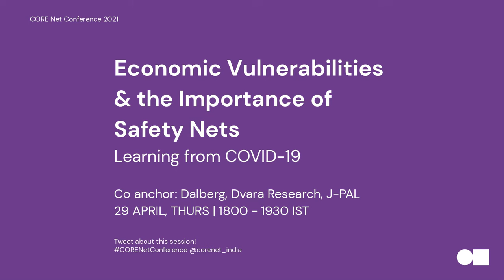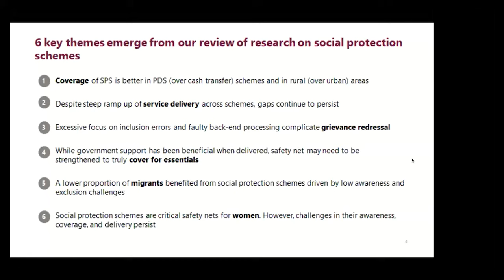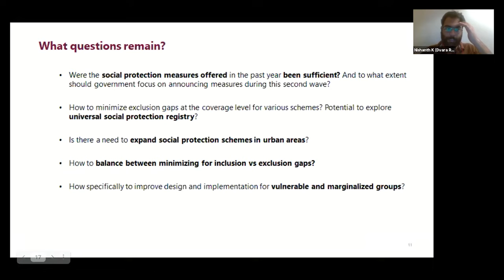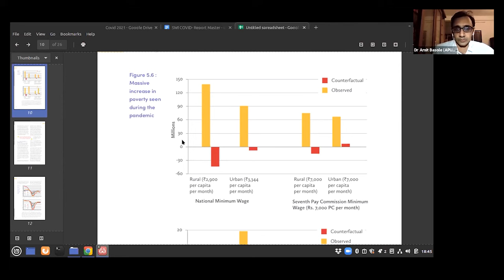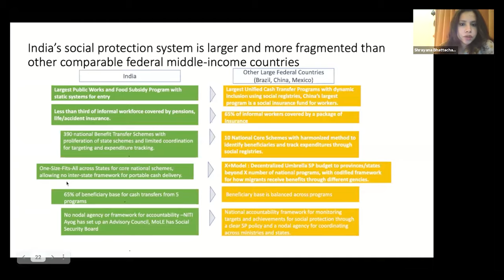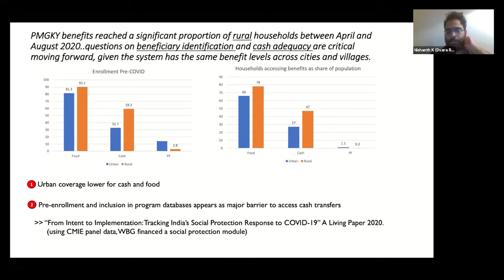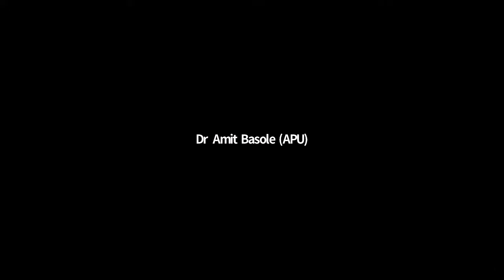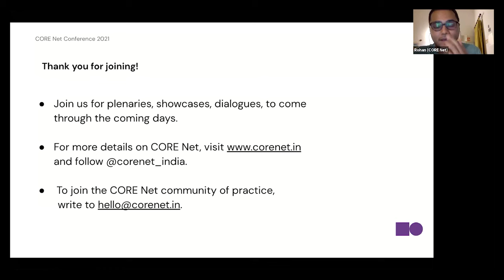Economic Vulnerabilities & the Importance of Safety Nets | CORE Net Conference 2021 Plenary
Held on 29 April 2021, at the CORE Net Conference "Learnings for Resilience & Resurgence" the plenary session ‘Economic Vulnerabilities & the Importance of Safety Nets: Learning from COVID-19’ co-anchored by Dalberg, Dvara Research and J-PAL South Asia, deliberated on the learnings about  the economic impacts of COVID-19, particularly on economically vulnerable populations.

The panelists for this plenary were  Ms. Swetha Totapally (Dalberg Advisors) who presented the context, Dr. Amit Bhosale (Centre for Sustainable Employment, Azim Premji University), Ms. Shrayana Bhattacharya (World Bank Social Protection & Jobs Practice for South Asia), Ms. Madhumitha Hebbar (Social Policy Specialist), moderated by Mr. Nishanth K (Social Protection Initiative, Dvara Research)

The plenary session brought together various insights on the design and delivery of cash transfers and effectiveness of their implementation to address the gaps, opportunities and challenges that have emerged during the pandemic, to inform future design and programming of social protection programs in India. This was followed by an interactive question-answer session with the audience.

Introduction by Mr. Nishanth K:(0:00)
Context setting by Ms. Swetha Totapally:(09:08)
Reflections by Dr. Amit Bhosale:(27:12)
Reflections by Ms. Madhumitha Hebbar:(43:18)
Reflections by Ms. Shrayana Bhattacharya:(55:02)
Panel Discussion:(1:15:08)
Panel Summary & Closing Remarks:(1:29:57)